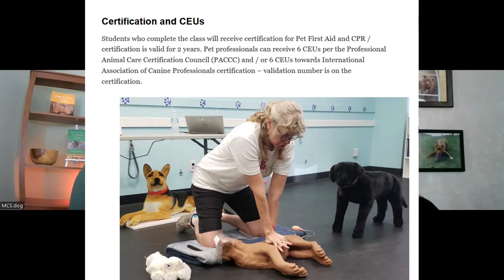Pet First Aid and CPR with Sue Rutledge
Sue teaches her own comprehensive Pet First Aid and CPR course to enable pet owners to be prepared in an emergency.
We discuss pet first aid, how to create your own pet first aid kit and why you should know Pet First Aid and Pet CPR as a pet owner.

Love 💓 traveling with your dogs? 🐾 Share your dog friendly adventures with us: join our Facebook Group

*We are a participant in the Amazon Services LLC Associates Program, an affiliate advertising program designed to provide a means for us to earn fees by linking to Amazon.com and affiliated sites.Thank you for your support!